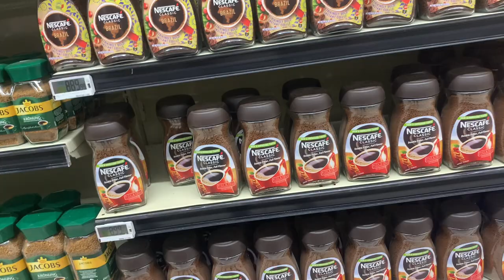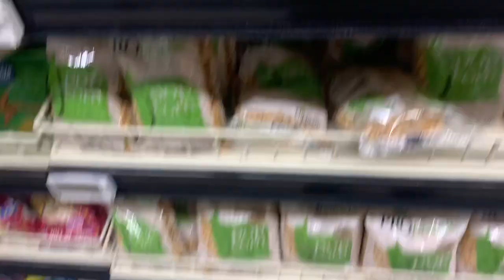VLOG/SPEND A DAT WITH ME /TENNIS,SHOPPING,more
Hey guys hope you are well , here’s a video of me with my little sister. Just spending a day with me hope you enjoy the video .